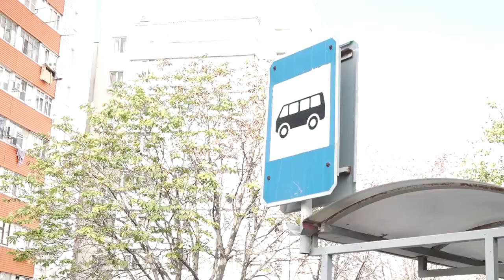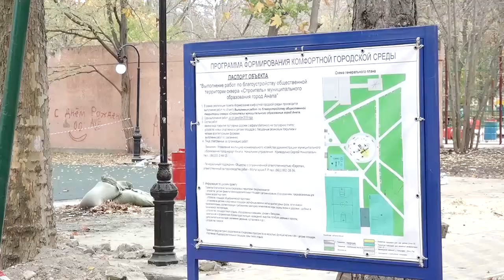Глава Анапы проверил, как идет реконструкция сквера "Строитель"